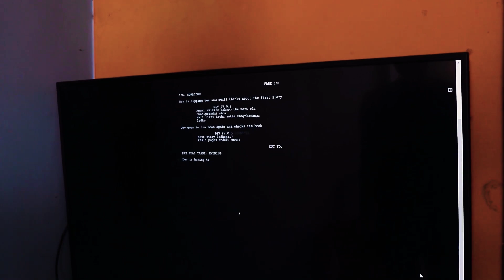KATHA | AIMSHOOT PRODUCTIONS 2024 | 9INE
DEV WAKES UP OUT OF NOWHERE IN HIS ROOM
WHAT WAS THE SECOND STORY?

CAST
KUNAL SHARMA
HARSHITH VDN

CREW
WRITER-DIRECTOR: SAI RAM REDDY
PRODUCER: SIDDHARTH D
SCREENPLAY: SAIRAMREDDY
STORYBOARD: HARSHITH VDN
DOP: ARTISTIC GK
EDITOR: ARTISTIC GK